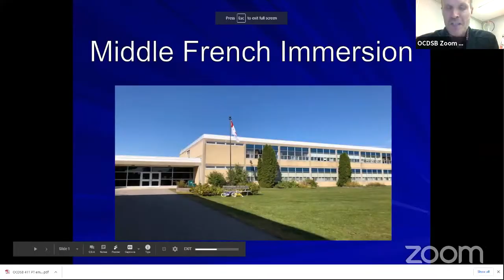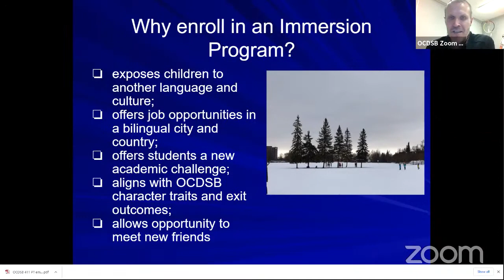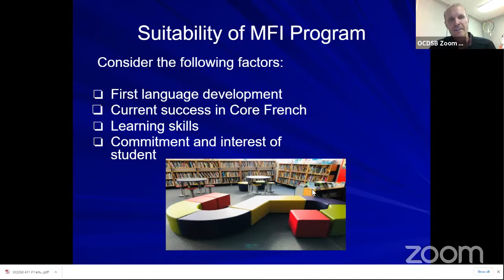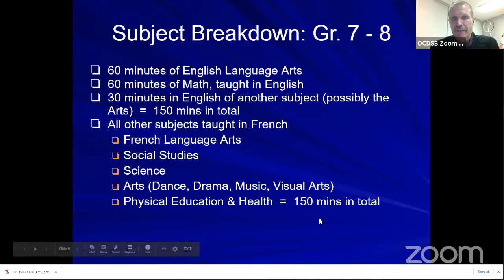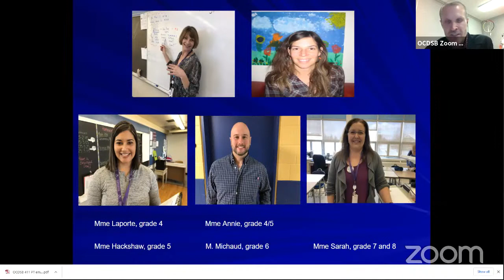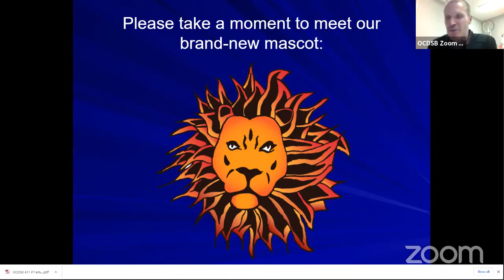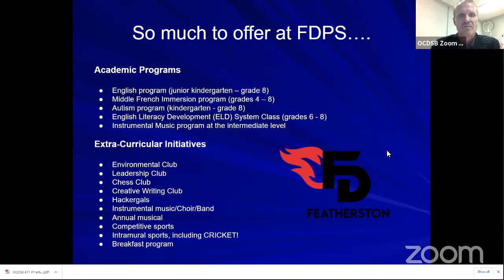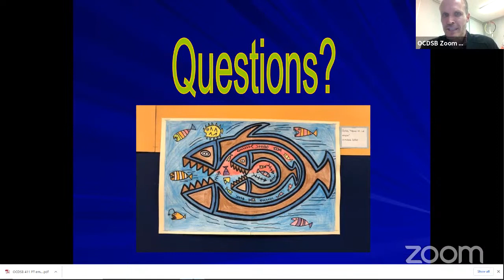Featherston Drive PS - MFI Information Night